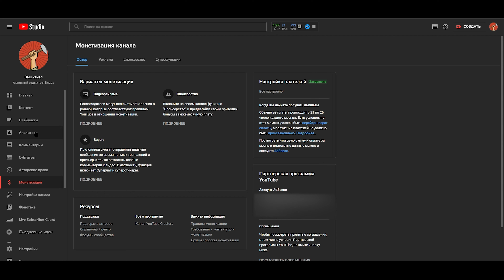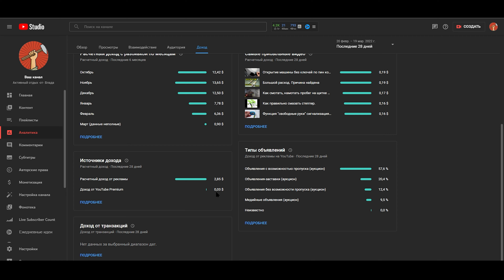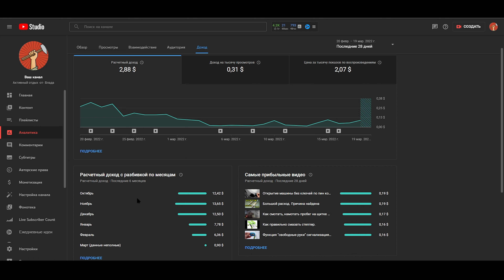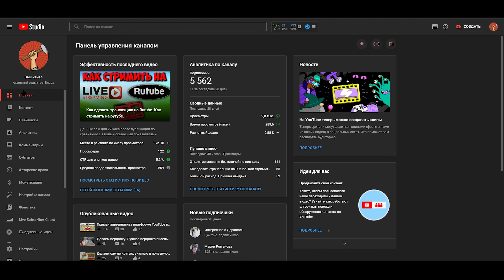Коротко об ограничении монетизации YouTube для России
Помощь проекту кинуть можно сюда:
карта сбера 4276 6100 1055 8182 Владислав Валерьевич И.

Бесполезный текст:
самогон музыка коп копатели самогонщик тест ютуб Youtube стрим стример лучший стрим как начать стримить что-то текст Тамбов город село много звука брага Владислав Иванов квас трешь животные собаки кот собака богомол жук черепашка красноухая черепаха топ лучший делай Влад Иванов как сделать помощь начинающие как-тотак видосы видео лучшие эксперимент эксперименты лайфхак лайфхаки корабль авто танк танки море пляж песок Турция Крым путешествия мото Влад а4 Влад а5 эндуро мотопокатушки автозвук болезнь саб сабик фотошоп обс obs настройка удаленная донат стримчанский самогон ВладА4 ВладА5 водка вино как-то так просто так это лучшее виноград отжим как отжать как варить как слить как залить А4 А5 ютубоманы ютубомания ютубоманы ютубомания extrem extrem68 extrem_68 extrem_68 extrem extrem68